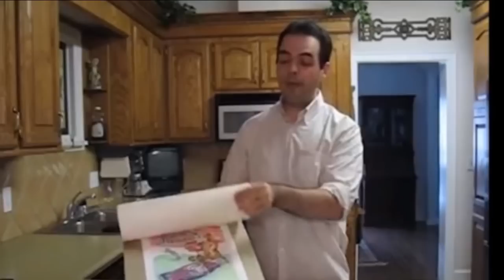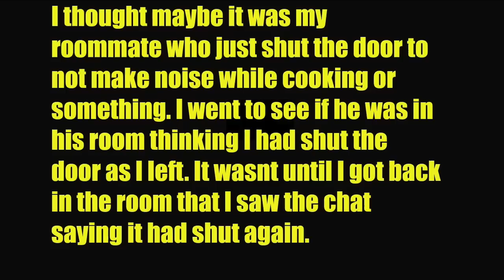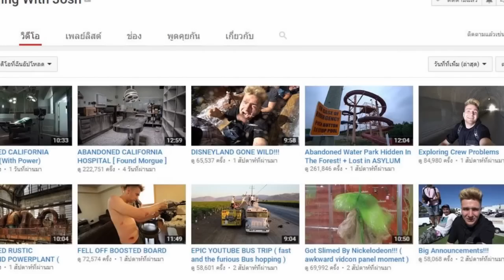10 คลิปของYoutubers ที่เจอกับเรื่องน่ากลัว(ผี,เรื่องแปลกๆ) สาระแทบไม่มี [P340]